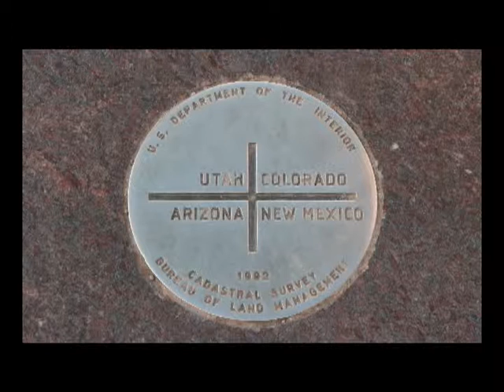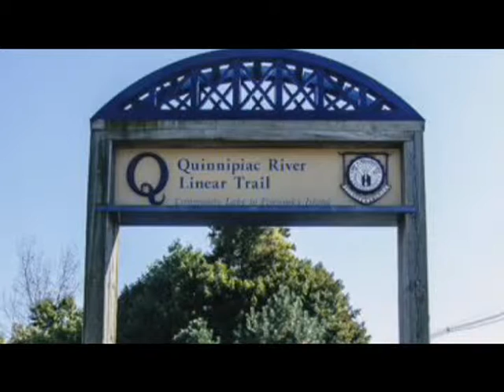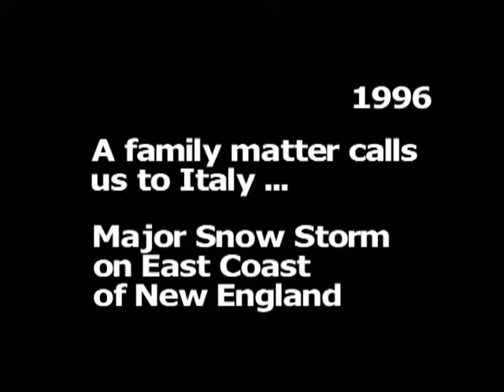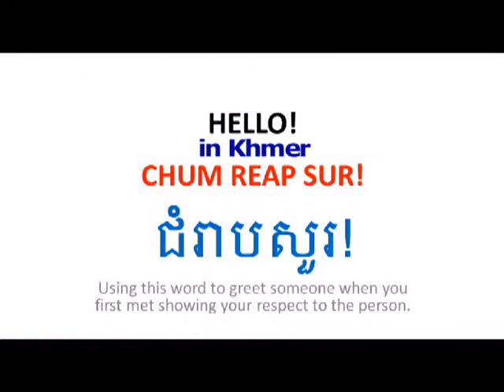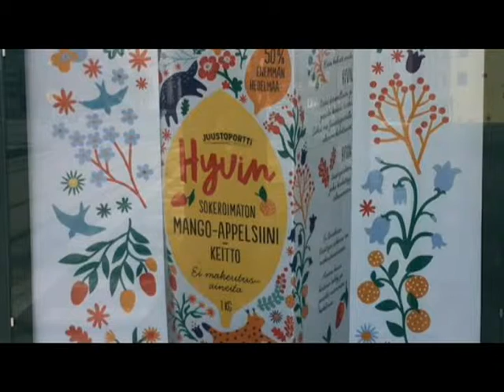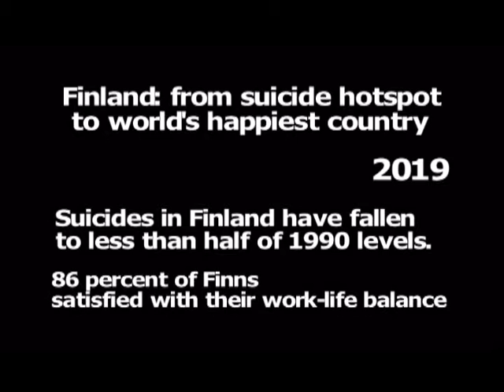Time For A Story: Theme Travel - 2nd gathering Summer 2019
MoreThanTV Time For A Story Community Building Initiative